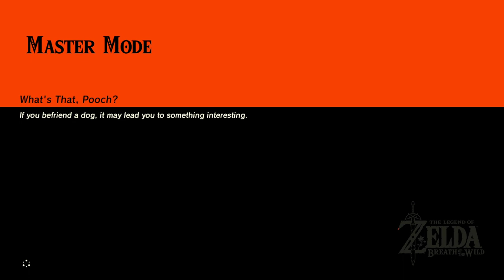Trials and Tribulations